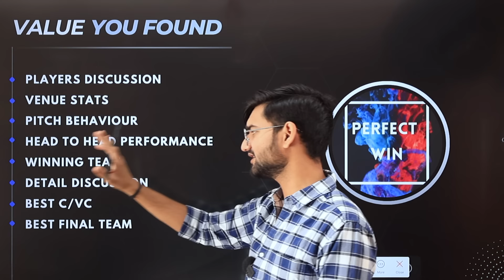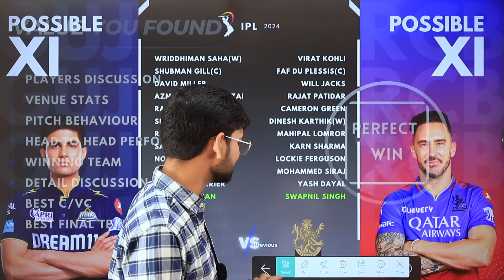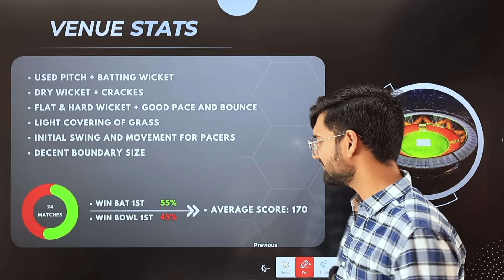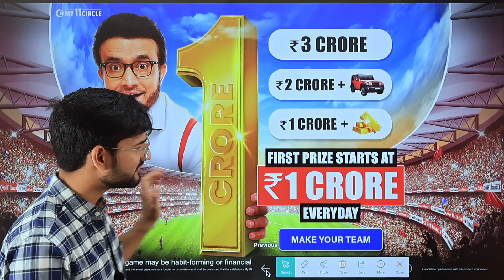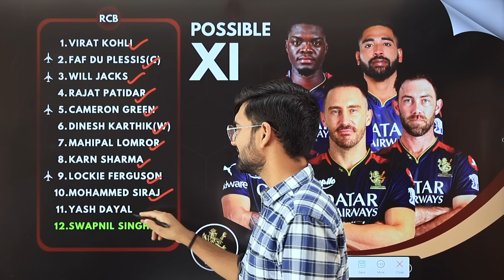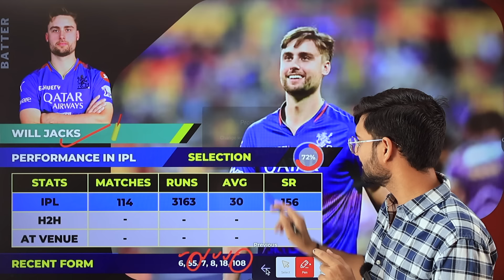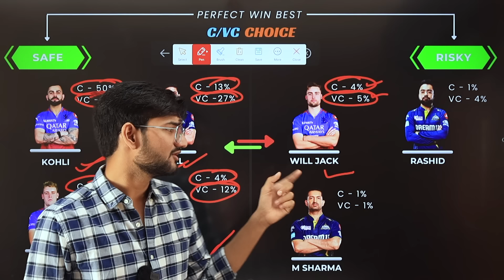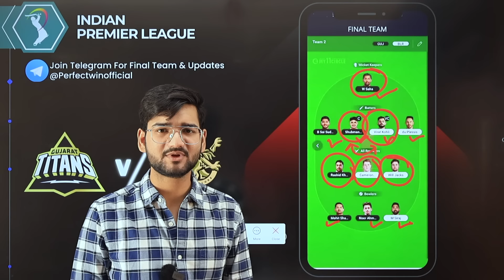GT vs RCB Dream11 Prediction | GT vs RCB Dream11 Team | Gujarat vs Bangalore 45th IPL Match 2024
Use my exclusive coupon: WIN20 to get an additional 20% extra cash on your first deposit"

2. The Purpose of this video is just to Give Information and News about Cricket and Dream11, Perfect Win do not Promote any Betting website or application, Dream11 is a game of "skill". The relevant law in India is absolutely

gt VS rcb Dream11 Team Today,
gt VS rcb DREAM11 PREDICTION,
gt VS rcb DREAM11 TEAM TODAY MATCH,
gt VS rcb GRAND LEAGUE KA TEAM KAISE BANAYE?
gt VS rcb Grand League Strategy,
gt VS rcb TOSS REPORT,
gt VS rcb MATCH WINNER,
gt VS rcb PLAYER PERFOMANCE,
gt VS rcb FANTASY TIPS,
gt VS rcb Dream 11 captain,
gt VS rcb Dream 11 vice-captain,
gt VS rcb ANALYSIS,
gt VS rcb MATCH ANALYSIS,
gt VS rcb WINNER TEAM,
rcb VS gt DREAM 11 CONTEST,

rcb VS gt Dream11 Team Today,
rcb VS gt DREAM11 PREDICTION,
rcb VS gt DREAM11 TEAM TODAY MATCH,
rcb VS gt GRAND LEAGUE KA TEAM KAISE BANAYE?
rcb VS gt Grand League Strategy,
rcb VS gt TOSS REPORT,
rcb VS gt MATCH WINNER,
rcb VS gt PLAYER PERFOMANCE,
rcb VS gt FANTASY TIPS,
rcb VS gt Dream 11 captain,
rcb VS gt Dream 11 vice-captain,
rcb VS gt ANALYSIS,
rcb VS gt MATCH ANALYSIS,
rcb VS gt WINNER TEAM,
rcb VS gt dream11,
rcb VS gt Match preview,

IPL 2023,
IPL 2024 CRICKET,
IPL HIGHLIGHTS,

How to Crack dreamteam,
dream11 team,
dream11 prediction,